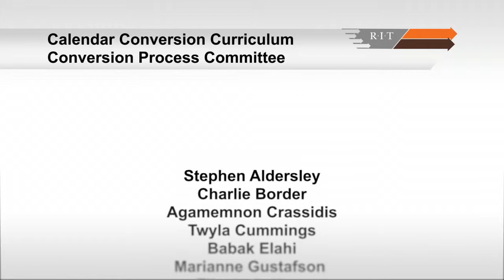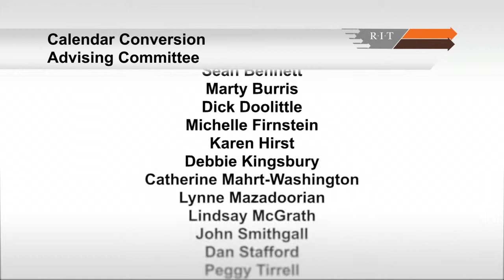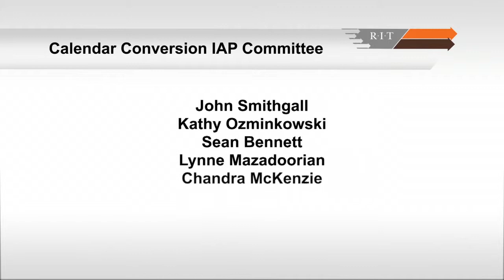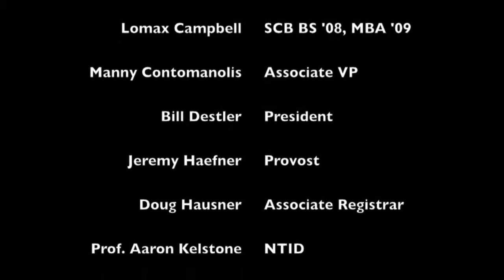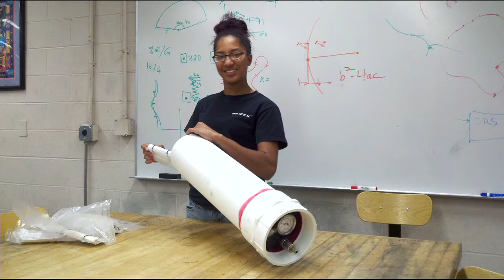RIT Semester Conversion Celebration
Dr. Fernando Naveda, RIT’s Calendar Conversion Director, speaks about the effort and hard work many RIT faculty put into the conversion of the RIT Academic Calendar from quarters to semesters. Dr. Naveda congratulates RIT on a job well done, and he welcomes a bright future ahead. Produced by RIT Production Services.

To learn more about RIT Production Services and what we offer, please visit our